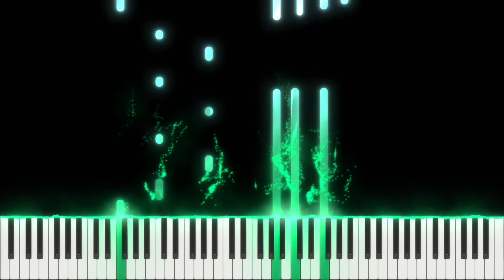Notur Piano Piece - Jack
My original piano piece
Made with SeeMusic